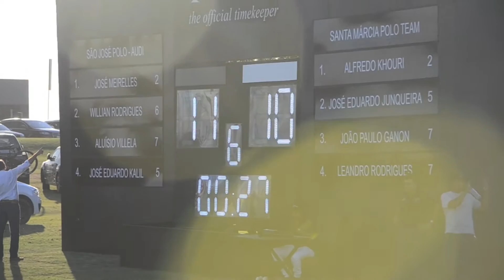São José Polo x Santa Márcia - Final da Copa Ouro Audi Polo 2015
Confira a matéria exclusiva do 30Jardas na cobertura da final da São José Copa Ouro Audi Polo 2015!